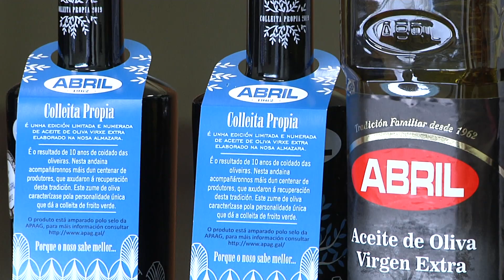Cousas de Comer 1º parte 5.1.21